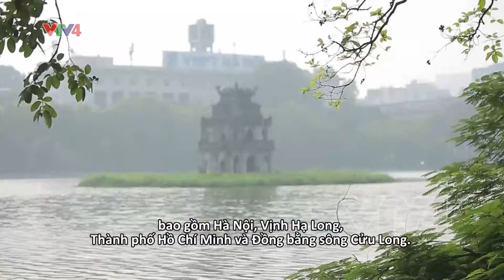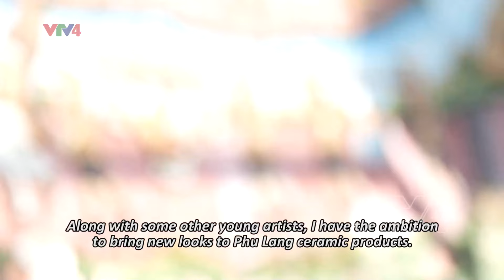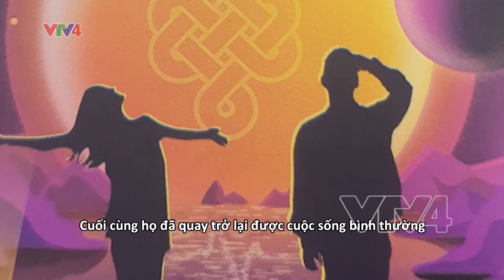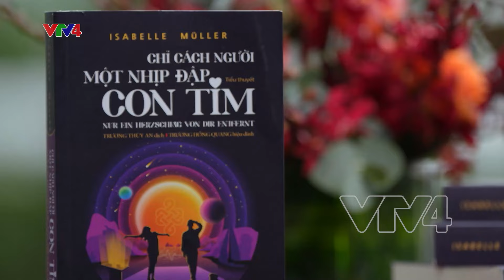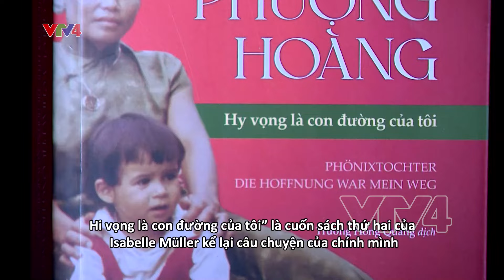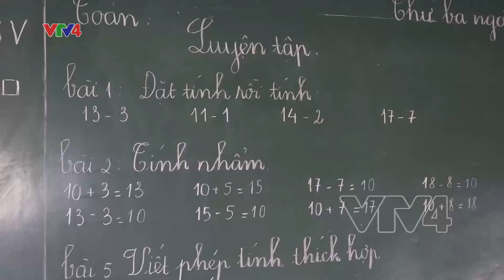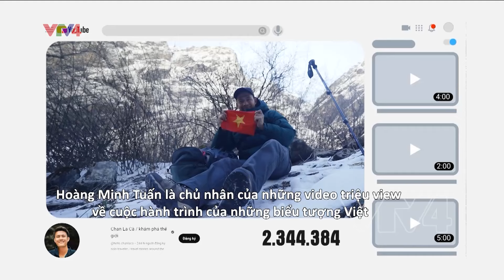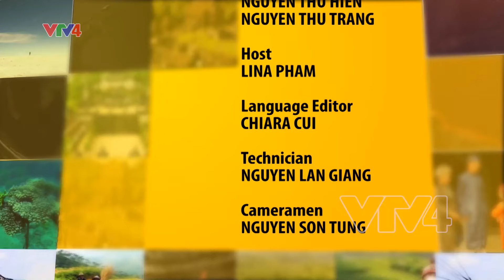TRANH GỐM NỔI - DIỆN MẠO MỚI CỦA GỐM TRUYỀN THỐNG PHÙ LÃNG | VTV4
Trong chương trình tuần này, chúng tôi xin giới thiệu tới quý vị một nữ tác giả xuất sắc với một loạt các tác phẩm tuyệt vời nói về cuộc sống và tinh thần bất khuất của phụ nữ. Xuất thân từ gia đình có mẹ là người Việt và cha là người Pháp, bà đã có nhiều chuyến hành trình đến Việt Nam để tìm lại cội nguồn của mình và sử dụng chính các tác phẩm của mình để nâng tầm văn hóa Việt. Trong chương trình tuần này, hãy cùng đến thăm một làng gốm truyền thống của Việt Nam để tìm hiểu về những nỗ lực không ngừng nghỉ nhằm bảo tồn truyền thống trong xã hội hiện đại. Cuối cùng, hãy cùng chúng tôi lắng nghe câu chuyện của một vlogger người Việt với những chuyến đi đến nhiều nơi trên thế giới, người giới thiệu vẻ đẹp mê hoặc của Việt Nam với quốc tế. Hãy cùng khám phá câu chuyện của anh đằng sau ống kính ghi lại những hình ảnh ngoạn mục đã làm say mê bạn bè thế giới.